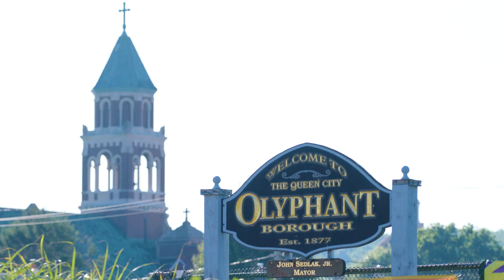Geisinger Brand Journalism | Grace